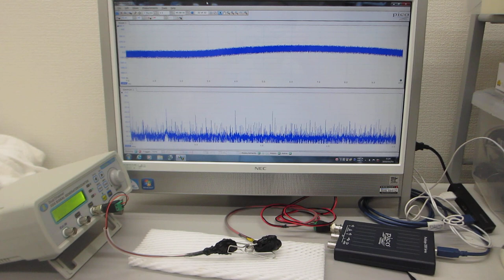超音波プローブの製造技術（超音波素子（圧電素子）の超音波伝搬特性を調整する技術）